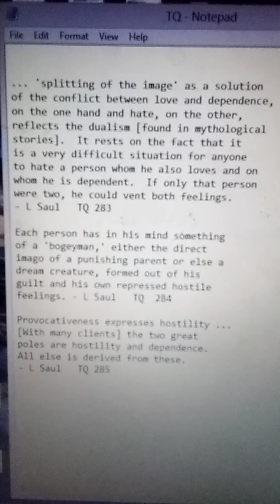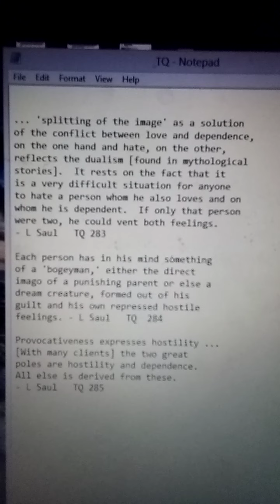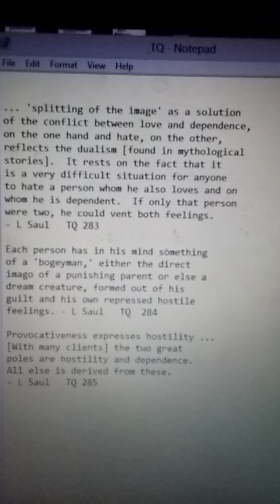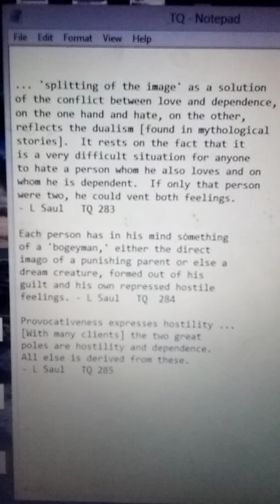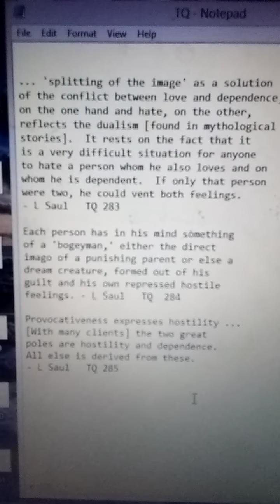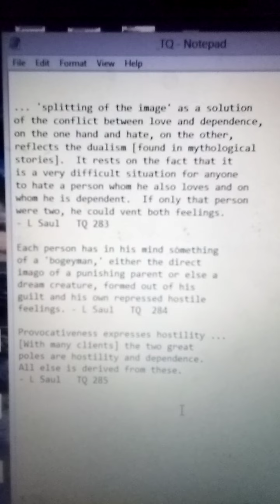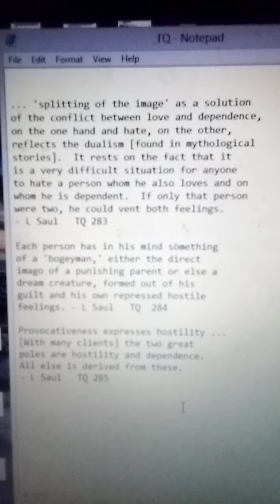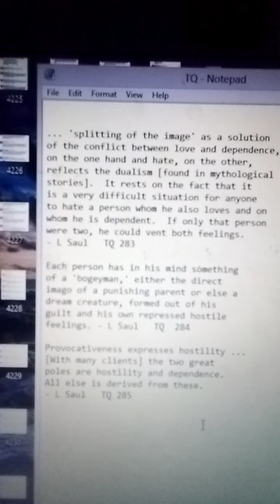... 'splitting of the image'... / Each person has... / Provocativenes expresses... - L Saul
... 'splitting of the image' as a solution of the conflict between love and dependence, on the one hand and hate, on the other, reflects the dualism [found in mythological stories].  It rests on the fact that it is a very difficult situation for anyone to hate a person whom he also loves and on whom he is dependent.  If only that person were two, he could vent both feelings. - L Saul   TQ 283

Each person has in his mind something of a 'bogeyman,' either the direct imago of a punishing parent or else a dream creature, formed out of his guilt and his own repressed hostile feelings. - L Saul   TQ  284

Provocativeness expresses hostility ... [With many clients] the two great poles are hostility and dependence.  All else is derived from these. - L Saul   TQ 285